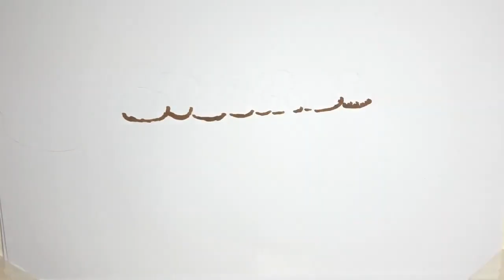✅ 歌手HANA（14）が14日、東京・ユーロスペースで、初日を迎えた映画「音響ハウス Melody－Go－Round」（相原裕美監督）の舞台あいさつに出席した。… - 日刊スポーツ新聞社のニュース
✍  歌手HANA（14）が14日、東京・ユーロスペースで、初日を迎えた映画「音響ハウス　Melody－Go－Round」（相原裕美監督）の舞台あいさつに出席した。 東京・銀座に設立され、昨年45周年を迎えた老舗レコーディングスタジオ「音響ハウス」を題材にしたドキュメンタリー作品。 HANAは、ギタリスト佐橋佳幸氏（59）レコーディングエンジニア飯尾芳史氏（60）が発起人となり制作された主題歌「Melody－Go－Round」のボーカルを担当。映画には同曲の制作過程が収められている。 新曲「Melody－」には高橋幸宏、大貫妙子、葉加瀬太郎ら名だたるアーティストが参加。当時若干13歳だったHANAは「最初は緊張したけれど、素晴らしい皆さんに囲まれて詞も曲もいい曲ができたと思います。いい勉強になりました」と緊張気味に振り返った。隣に並んだ飯尾氏から「撮影した去年は13歳で背も小さかったけど、追いつかれて抜かされそう」と声を掛けられると、照れたように笑った。 作曲を担当した佐橋氏は「稼働するスタジオのドキュメンタリーは世界で初めてだと思う。面白いと思って参加しました」。映画を先達のエピソードだけで構成するのではなく、現在進行形のスタジオを映像に収めるためのアイデアとして楽曲制作が思い浮かんだという。「打ち合わせの最中に曲を思い付いちゃって。さっさと帰らせてもらって家でデモテープを作って、その日のうちに皆さんにお送りしました」と裏話を語った。 イベントでは、この日のために同スタジオで収録した「Melody－」アコースティックバージョンを映像で披露した。佐橋氏は「彼女の声でないと、こうはならなかった」とHANAの歌声を絶賛。HANAは「すごくきれいな曲で、私がここに立てていることがうれしいです」と笑みを浮かべた。 相原監督、「音響ハウス」代表の高根護康氏も登壇した。 映画は坂本龍一、松任谷正隆、松任谷由実、矢野顕子、鈴木慶一らミュージシャンが登場し名曲誕生秘話を語るほか、現場を支えたプロデューサーやエンジニアら裏方にもフォーカス。70、80年代の「シティポップ」隆盛の裏側に迫る。   ...